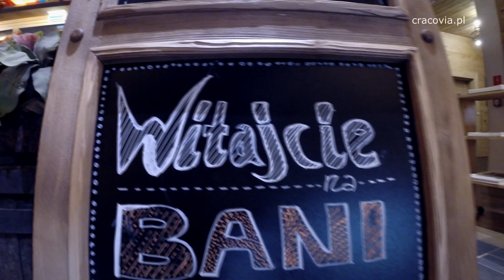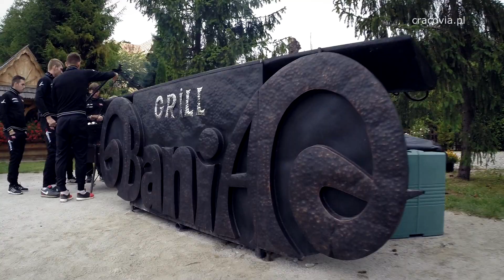Piłkarze Cracovii w Hotelu Bania **** Thermal & Ski